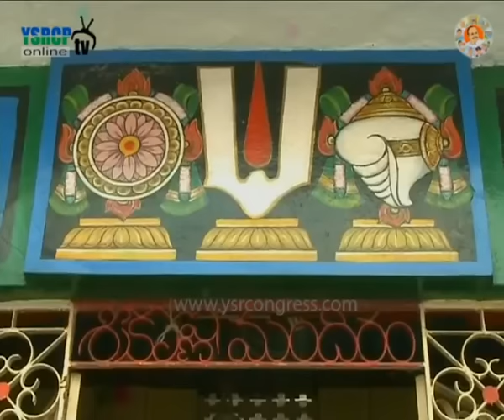Ongole : YSRCP leader Balineni Srinivas Reddy participates in Gadapa Gadapaku YSR programme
Ongole : YSRCP leader Balineni Srinivas Reddy participates in Gadapa Gadapaku YSR programme - 12th July 2016.